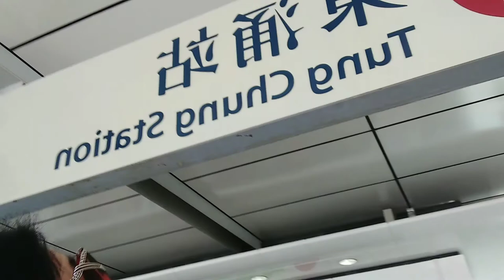Tung Chung | Yat Tung Chung River||Bday Party | Meryl Jemalee Nena |sheila pilapil |Part 1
Celebrating bday party,  Meryl at jemalee god bless you both..nice to meet you lady's..